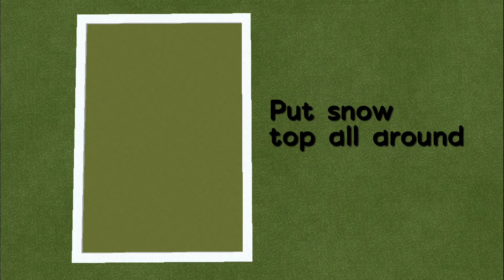How to Make a Tennis Court| Minecraft Tutorial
How to Build a Tennis Court!!
Goes well with houses, backyards, and parks!!

Have a foxy day!!🎉